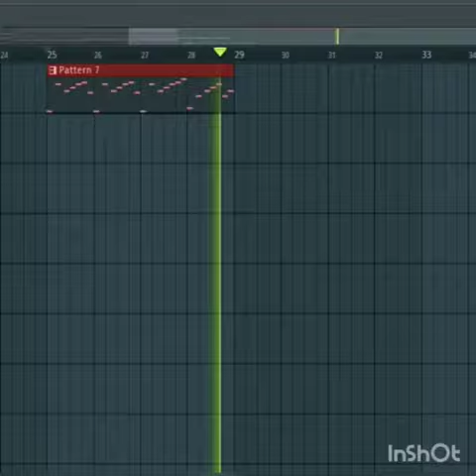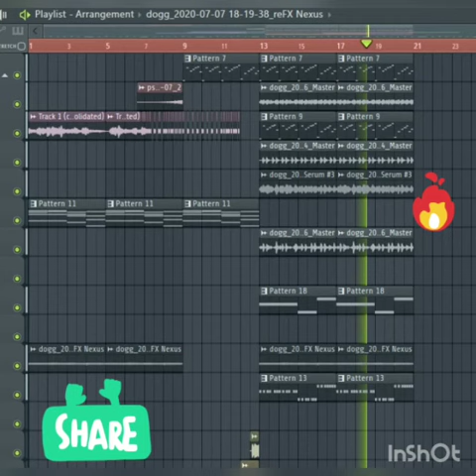Making a song with husky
when u get no singers but u have ur dog this what to do